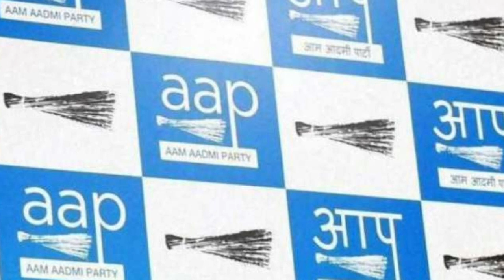MCD Election 2022 : Rebels can spoil the party . 18 November 2022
About us:Hard Hitting Vlogs channel brings you prudent,the latest and reliable analysis on day to day news and events happening around the globe. Our Vlogs are based on facts and figures.We look at the different parts or details of event carefully in order to explain and understand it.

About vedio : This video gives you analysis about MCD Election 2022.